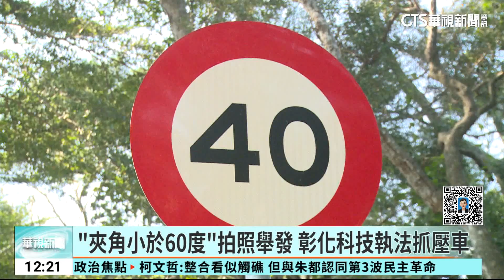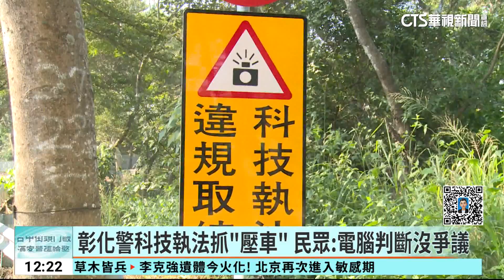「夾角小於60度」拍照舉發 彰化科技執法抓壓車｜華視新聞 20231102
彰化橫跨八卦山到南投的139線道，經常發生交通事故，造成死傷悲劇，警方調查，許多車禍原因都跟競速、過彎壓車有關，因此，警方在山路2處彎道，增設科技執法設備，透過機器檢測，24小時取締刻意過彎壓車的機車騎士，杜絕危險駕駛的行為，只要路面與車輪的夾角小60度，就會被機器偵測拍照，再由警員目視確認，是否有危險駕駛的情況，而這也是全台首創，用來抓違規壓車的科技執法設備。